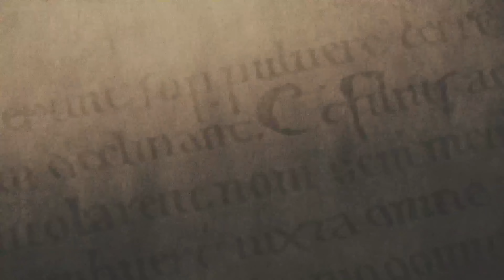Life Bible Study S5 | 1 Peter